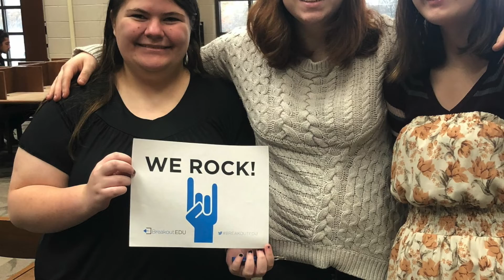MJHS Literary Alliance Class of 2022